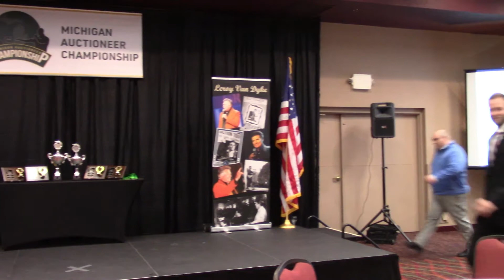Michigan Ringman Championship 2022, Contestant #5 Mathias Donat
January 28, 2022, Mt. Pleasant, Michigan